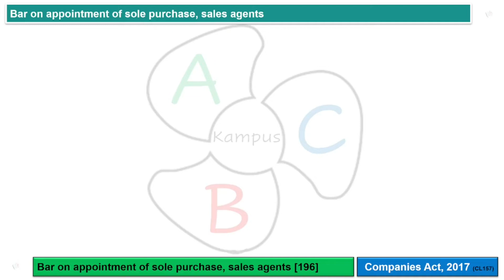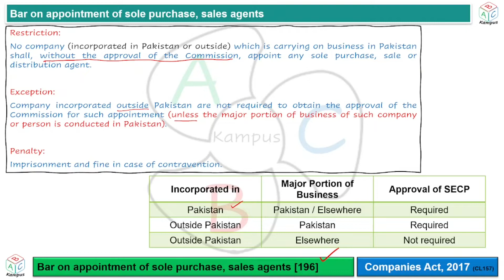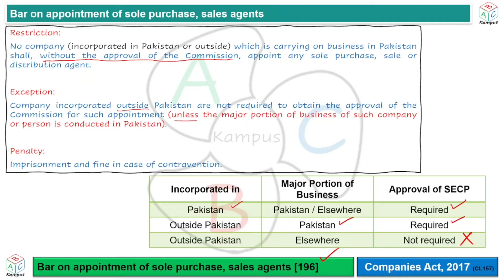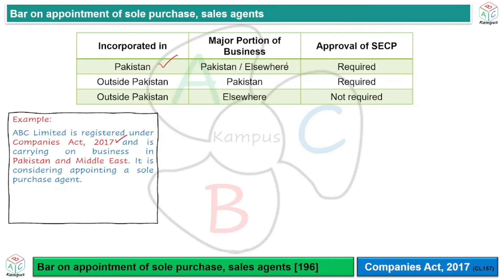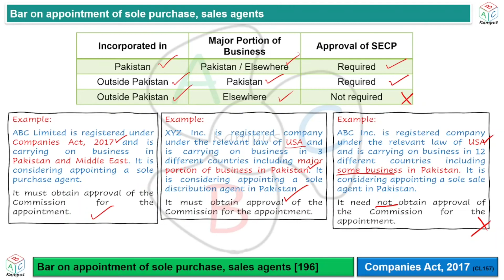Section 196 Bar on appointment of sole purchase, sales agents | Companies Act, 2017 (CL157)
Bar on appointment of sole purchase, sales agents
Companies Act, 2017
Section 196

Facilitator: KA